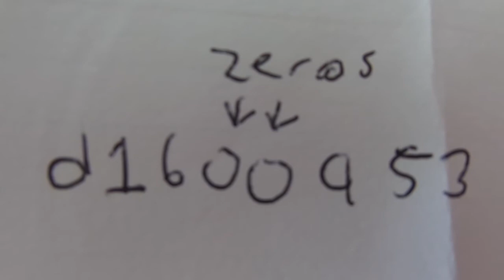app Nana invitation code..... free Nanas!!!!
enter this code for 2500 Nanas FOR FREE!

it will help you get Free stuff as well as me. go to the app nana app and then put this code into the invitation box and you will earn 2500 nanas. leave your code in the comment box and i will help you out as well!!! :)